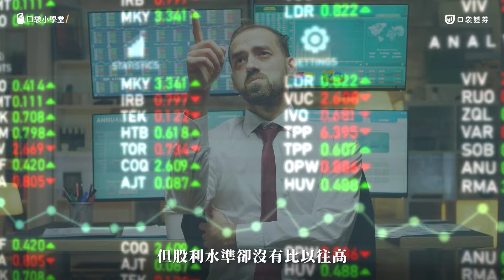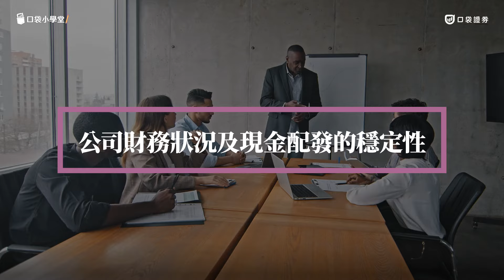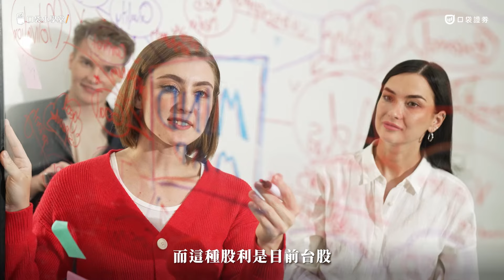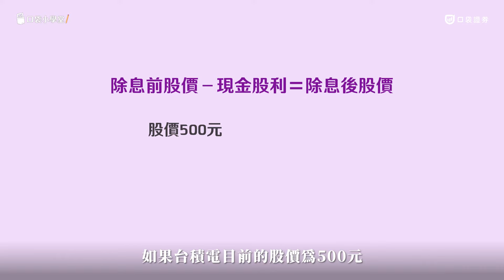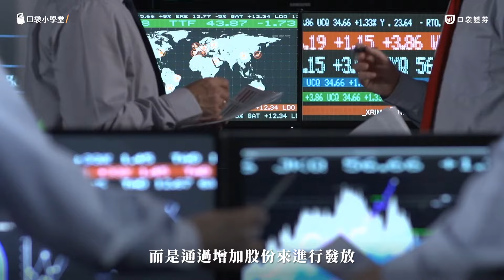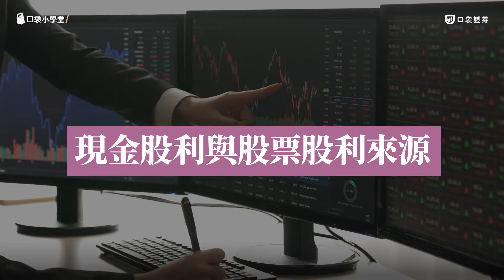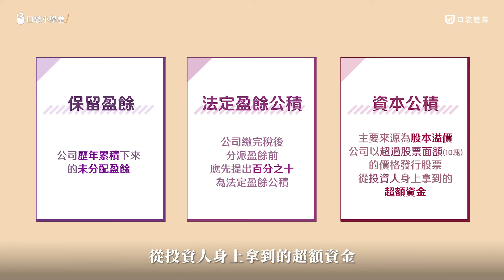高現金殖利率就是好公司嗎？現金股利與股票股利是什麼？9分鐘帶你找出配息最佳的好公司！｜口袋小學堂EP21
⚠️6:29 ~ 6:51公式有誤，分子分母應為相反⚠️
‼️正確公式為：除權前股價 ÷（1 + 配股率）＝除權後股價‼️

高殖利率的防禦型股票最受到台灣投資人的歡迎，
不過，配發高殖利率的公司，就一定比較好嗎？
現金股利及股票股利究竟哪個比較好呢？而股利又是從何而來的呢？
想透過領股息獲得額外的收益的你，千萬別錯過今天的內容 !

00:00 開場介紹
00:36 殖利率是什麼？
01:59 現金殖利率是什麼？
04:23 現金股利是什麼？該如何計算？
05:41 股票股利是什麼？該如何計算？
06:52 除權息注意事項：「融券回補」
07:22 現金股利與股票股利來源
08:06 結語

🔔 反詐騙宣導
提醒您，本公司不會推薦飆股、也不會有專員要求投資人將款項劃撥或匯款到特定帳戶、更不會有專員直接向投資人收款，如有前述狀況均屬詐騙手法，請您不予理會且勿點選不明連結，以免遭受損害！若有疑問，請直接與本公司確認，或撥打內政部警政署 165 反詐騙諮詢專線。